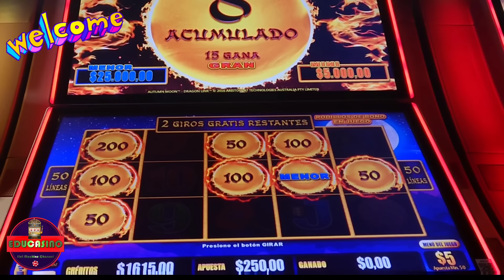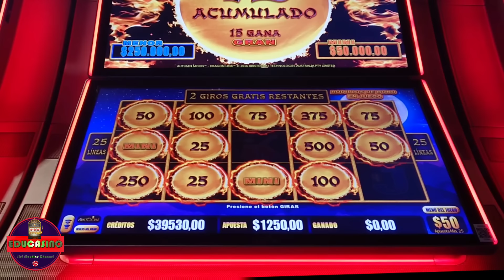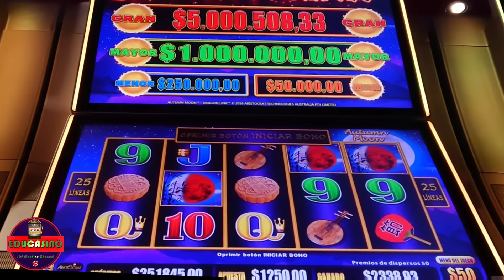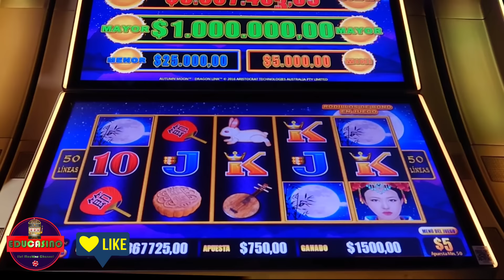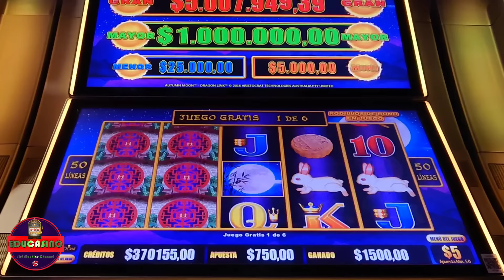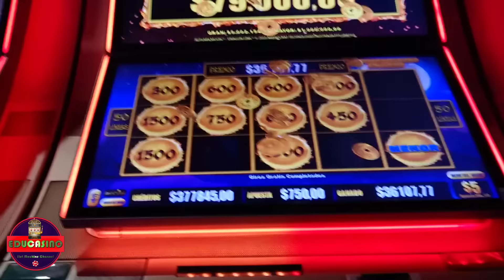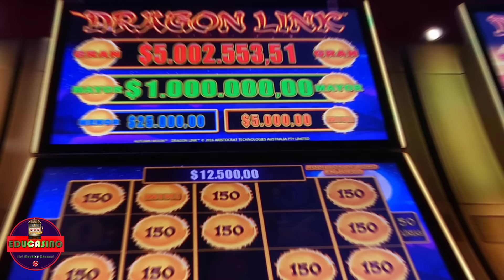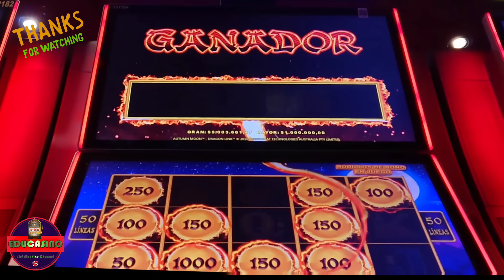⚠️Look!! The Unprecedented BIGGEST JACKPOTS +$450k | Dragon Link Slot